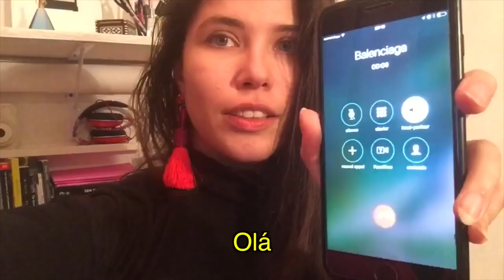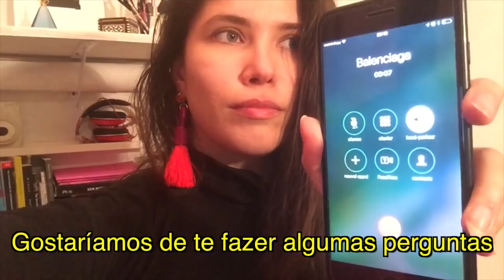Ligamos pro contatinho da Balenciaga - Lilian Pacce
É isso mesmo que você leu, a gente ligou pra Balenciaga! Calma, vamos explicar essa história direito. No último desfile da grife em Paris, de outono-inverno 2018/19, surgiram dois looks na passarela  com um número de telefone estampado! Óbvio que a curiosidade bateu: de quem seria esse número? Pra resolver o mistério, pedimos pra Aurea Calcavecchia, jornalista e fotógrafa, que mora  em Paris, ligar pro tal número e desvendar o enigma. Então corre dar play pra descobrir o que está por trás desta ação da marca desenhada por Demna Gvasalia e conta pra gente o que você achou!